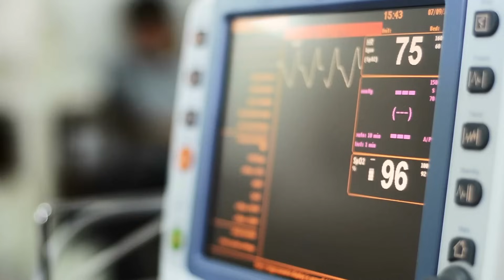La STORIA di CARLO ACUTIS || Il giovane Beato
In questo video vi voglio raccontare la storia di un ragazzo speciale, Carlo Acutis.
Morto a 15 anni per una leucemia fulminante Carlo è stato beatificato il 10 ottobre 2020, ed è venerato e pregato in tutto il mondo. Con la sua vita è riuscito ad essere luce per gli altri, esempio di amore cristiano.
Per saperne di più sulla sua vita o per vedere le mostre a cui ha lavorato:

Un abbraccio virtuale da Emmanuele Magli!
-Manu